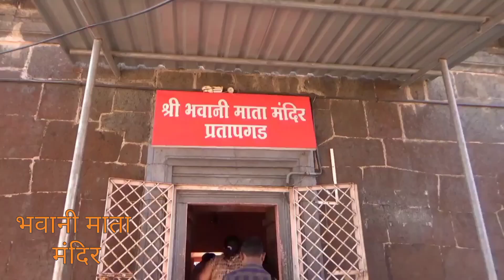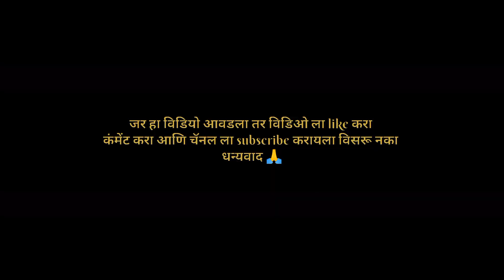प्रतापगड । pratapgad fort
Pratapgad (also transcribed Pratapgarh or Pratapgadh) literally 'Valour Fort' is a large fort located in Satara district, in the Western Indian state of Maharashtra. Significant as the site of the Battle of Pratapgad, the fort is now a popular tourist destination.

The Maratha king Shivaji Maharaj commissioned Moropant Trimbak Pingle, his prime minister, to undertake the construction of this fort in order to defend the banks of the Nira and the Koyna rivers, and to defend the Par pass. It was completed in 1656.
[1] The Battle of Pratapgarh between Shivaji and Afzal Khan was fought below the ramparts of this fort on November 10, 1659. This was the first major test of the fledgling kingdom's army, and set the stage of the establishment of the Maratha empire. Pratapgad continued to be involved in regional politics. Sakharam Bapu, a well-known minister of Pune, was confined by his rival Nana Phadnis in Pratapgad in 1778. He was later movedfrom fort to fort until he died at Raigad. In 1796, Nana Phadnis, while escaping from the intrigues of Daulatrao Shinde and his minister Baloba, assembled a strong garrison in Pratapgad before heading to Mahad. In 1818, as part of the Third Anglo-Maratha War, Pratapgad surrendered by private negotiation. This was a great loss to the Maratha forces, as Pratapgad was an important stronghold, had a large garrison, and could suppress much of the country around Wai. A 17 feet high equestrian bronze statue of Shivaji was unveiled by Jawaharlal Nehru, then Prime Minister of India, on the 30th of November 1957, the same year a road was constructed by the Public Works Department from Kumbhrosi village up to fort. A guest house and a national park were built inside the fort in 1960. The fort is currently owned by Uday Raje Bhosale, the heir to the former Satara princely state.